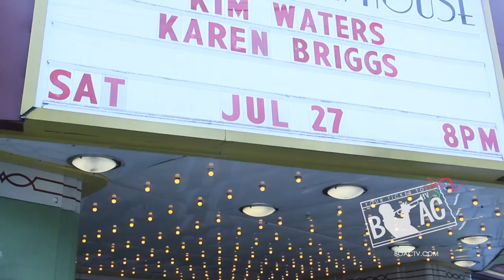Karen Briggs - Electric Violinist - Interview & Performance Highlights on Artist Talk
Monica Polo talks with electric violinist Karen Briggs during her visit to Atlanta for a performance at the Variety Playhouse.  Watch Karen discuss her famous performance with Yanni, what influenced her to play the violin, her time touring with English soul band Soul to Soul & more.  Includes highlights from her performance.

Briggs is noted for her improvisational style finding itself at home within various styles from jazz and gospel to light classical orchestrations and r'n'b. Her forays into various genres of music have been very eclectic, sometimes also personal. She has performed with a number of artists over the years including: Stanley Clarke, En Vogue, Chaka Khan, Patrice Rushen, Hidden Beach's Unwrapped CD Series, Tizer and Soul II Soul (1990 World Tour),

Credits:

Host. Monica Polo
Executive Producer. Dior Metcalf
Senior Producer. Sherry Rosse
Camera Operator. Denise Mills
Camera Operator. Allen Crossley
Video Editor. Candice Ivy
Audio Engineer. Clifton Williams
Production Assistant. Stan White

Music Performed by:   Karen Briggs with the Jon Parks Experience

Special Thanks to:
JuPa Productions
Karen Briggs
Juanita Parks
Yanni Live at the Acropolis
Variety Playhouse

Comcast 23 -- Atlanta -- Saturdays -- 3pm